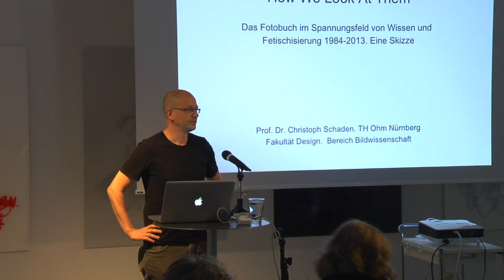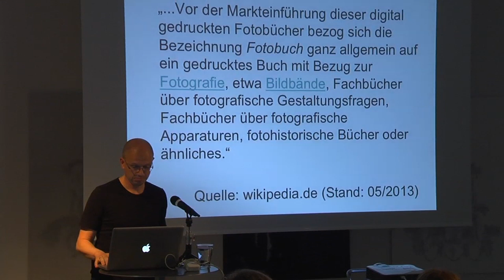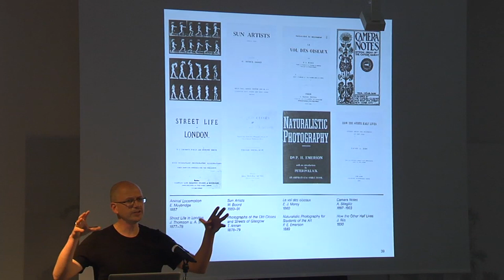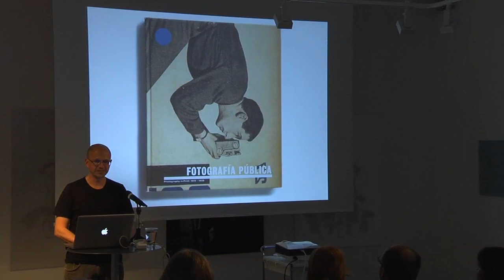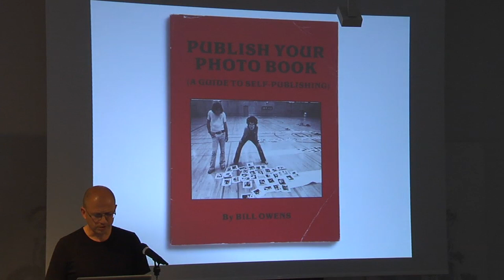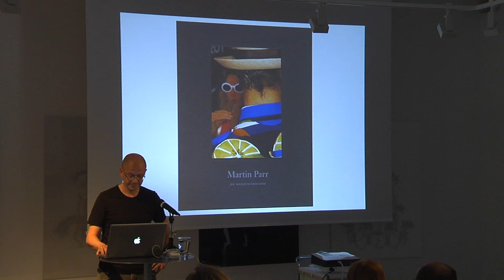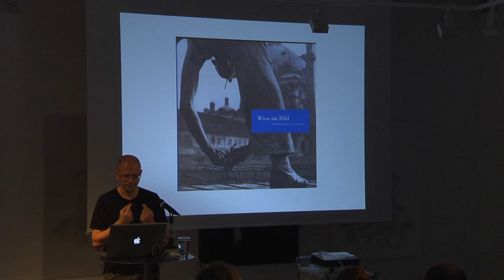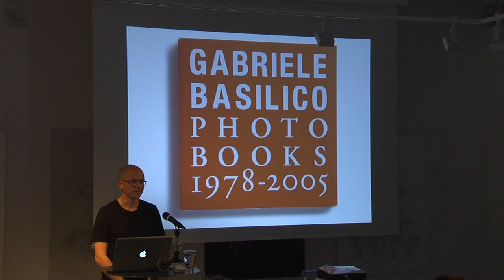Lecture Christoph Schaden - How we look at them VPBF13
Christoph Schaden: "How we look at them. Das Fotobuch im Spannungsfeld von Wissen und Fetischisierung 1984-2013″

ViennaPhotoBookFestival 2013

AnzenbergerGallery und OstLicht. Galerie für Fotografie präsentieren das erste Wiener Festival rund ums Fotobuch.

Das ViennaPhotoBookFestival hat  am 8. und 9. Juni 2013 in den Ausstellungsräumen der beiden Galerien auf dem Gelände der ehemaligen Ankerbrotfabrik in Wien stattgefunden. An den zwei ereignisreichen Tagen konnten die Festivalgäste Vorträge von Fotobuchexperten besuchen, Fotobuchkünstler treffen und auf über 600 m² Marktfläche Fotobücher kaufen und tauschen.

Vortragende waren:
Gerry Badger, Michaela Bosáková, Cristina de Middel, Anastasia Khoroshilova, Martin Parr, Andrew Phelps, Agnieszka Rayss, Christoph Schaden, Markus Schaden und Hannes Wanderer.

Zudem gab es  einen Fotobuchmarkt mit Verlegern, Händlern und Antiquaren / Vorträge / Podiumsdiskussionen / Signierstunden / Künstlertische / Drinks & Food & Music / bei freiem Eintritt